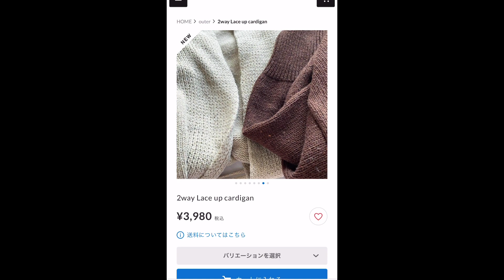【特別ケア】肌荒れ・プツプツに速攻で効いた🤭イチオシスキンケアを大公開🤍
안녕하세요!ゆりかです🐿

今回は最近私が本当に悩んでいた、”プツプツ”に効いた
感動したイチオシ特別スキンケアを大公開しちゃいます♡

ファッション、アクセサリーのセレクトショップ
[follow my heart] を運営してます♪
"自分の心のむくままに"オシャレを楽しみませんか？❤︎
愛用ピアスや着用しているお洋服はこちらから🤍🖤

✉︎📮 〒106-0032
東京都港区六本木 1-4-5 アークヒルズサウスタワー16F (WeWork)
Collab Japan株式会社
「yurika channel宛」

0:00 prologue
01:29 VELYVELY
03:32 KIEHL'S
05:07 デュイセル
07:04 epilogue